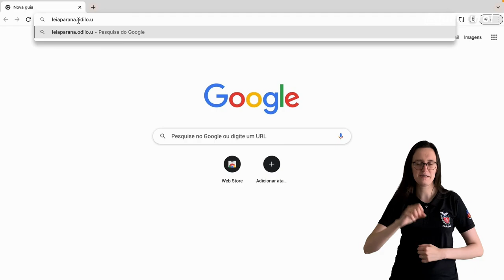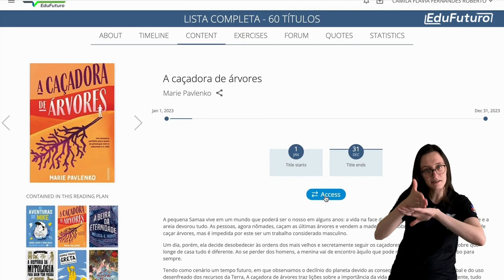Leia Paraná 2023